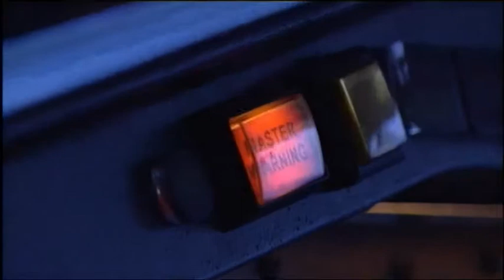MAYDAY 5 EPISODE 6